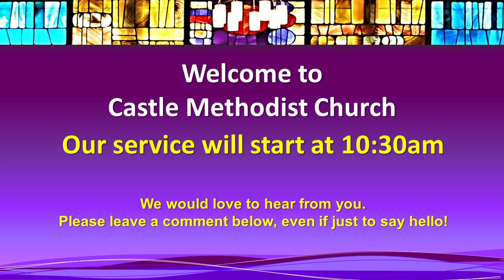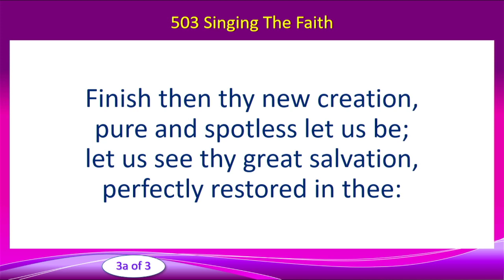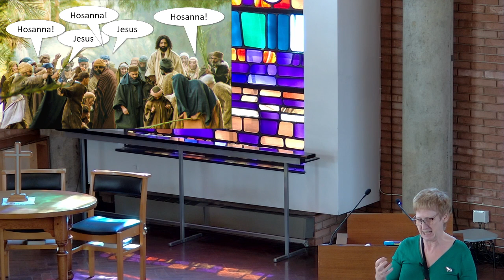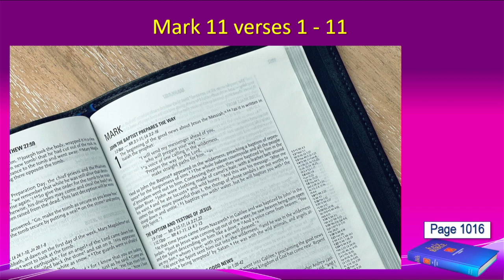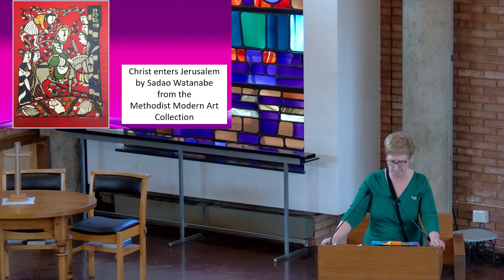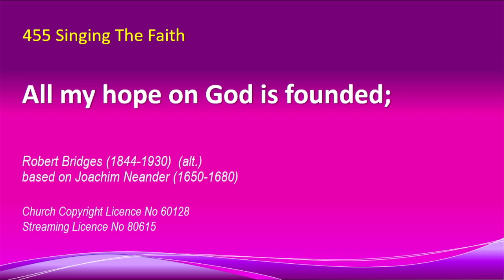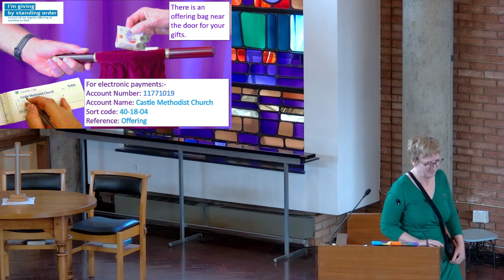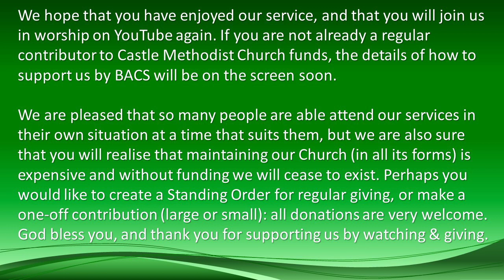2024 03 24 Lent 6 Sunday Service led by local preacher Sally Crafer: Palm Sunday.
Thank you for joining with the Colchester Methodist Circuit Team Online.
Welcome to our Service from Castle Methodist Church, Colchester. This Palm Sunday morning, we are pleased to welcome local preacher Sally Crafer to lead our Worship for this sixth Sunday in Lent.  Our Bible Readings are from Psalm 118:1-2 & 19-29 and Mark 11:1-11 (Jesus Comes to Jerusalem as King).  There will be talk to the young people. We will begin our service with a liturgy for the sixth Sunday in Lent.  We hope that you enjoy this service and are richly blessed by it.
We hope you have enjoyed our worship together today and are blessed by it.